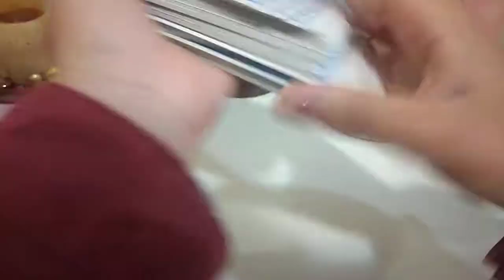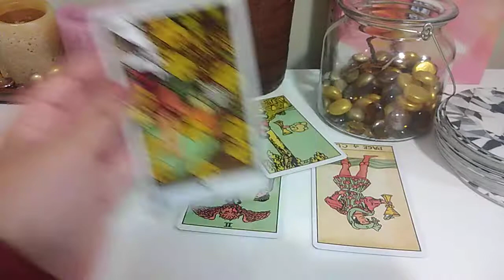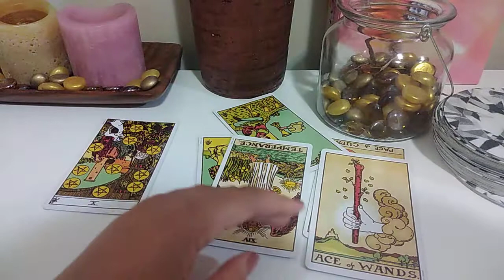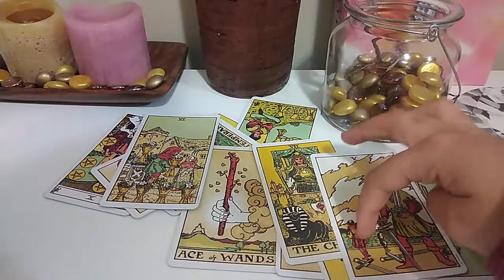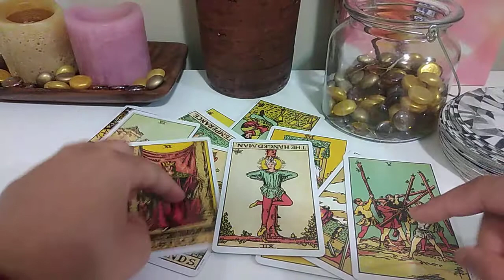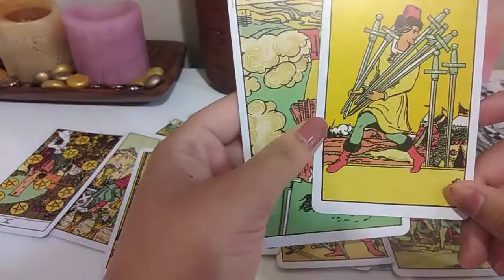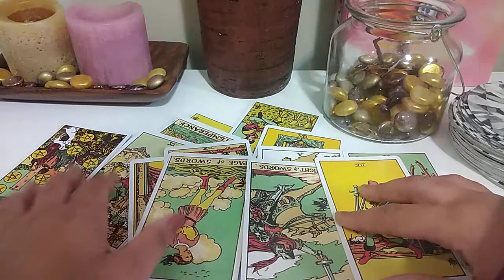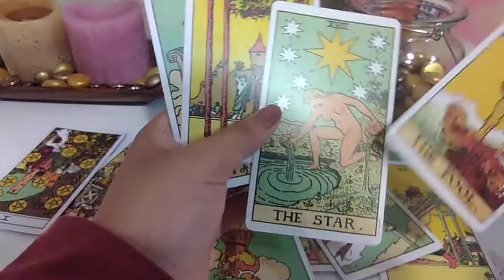Sagittarius ♐you are shining bright and they can't stand it.